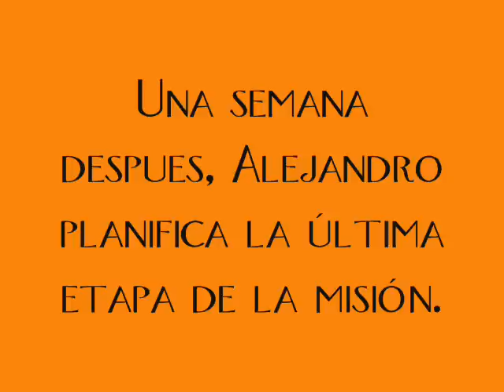Fotonovela / Felipe Riquelme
Él tiene una misión que cumplir...